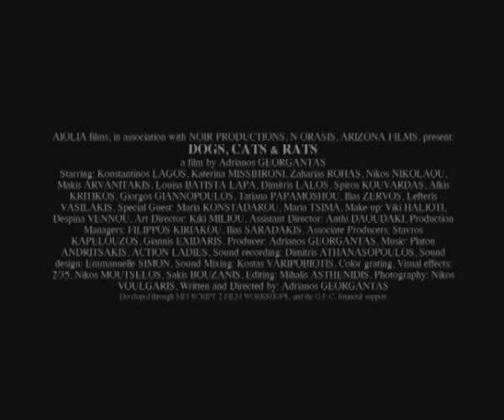dogs cats & rats (official trailer)